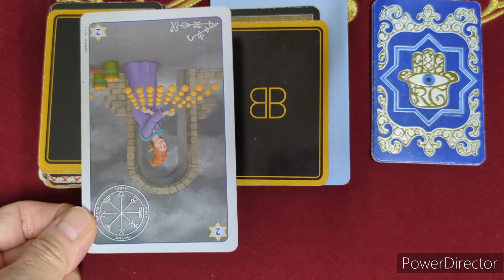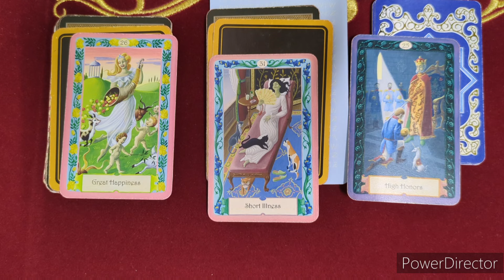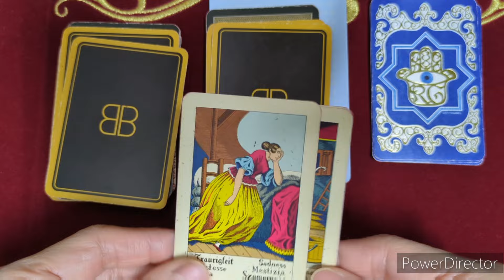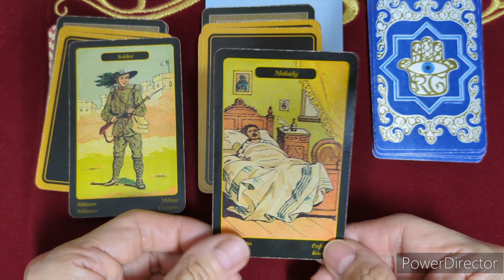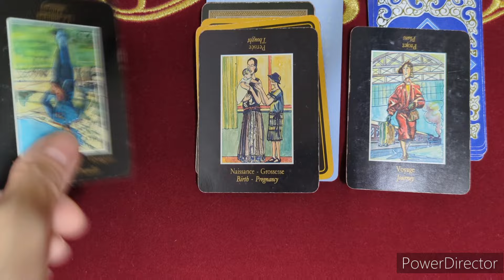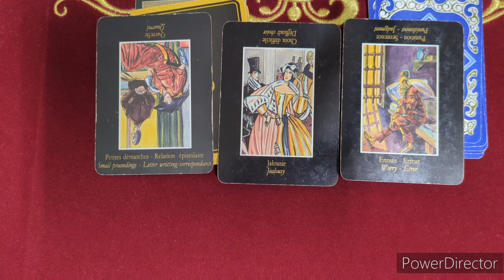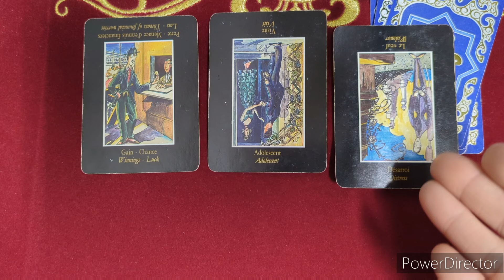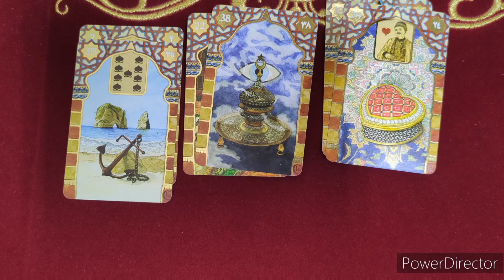《夫人は何故退◯したのか？》✨️カードに聞いて視てみましょう✨️オラクルカードリーディング